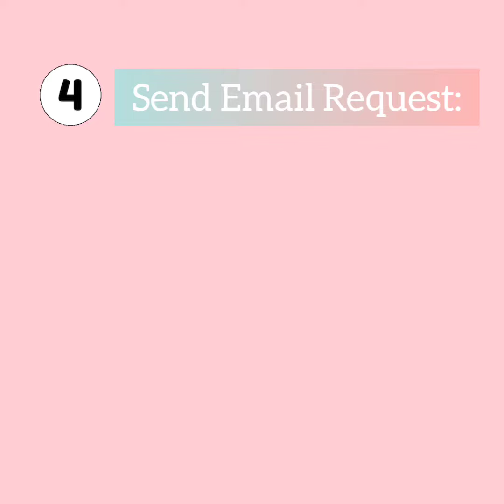HOW YO GENERATE PRN SSS || GUIDE AND TUTORIAL VIDEO || Ako Si Mrs Escobar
On This Video, I will help you how to generate your SSS PRN.

PRN ( Payment Reference Number) this is we use whenever we pay our SSS Contributions.

On This Video there are simple 5 Options you can choose and do on how you can generate PRN.

Note: PRN is not our SSS number.

For more details you can visit SSS official website.

sss.gov.ph